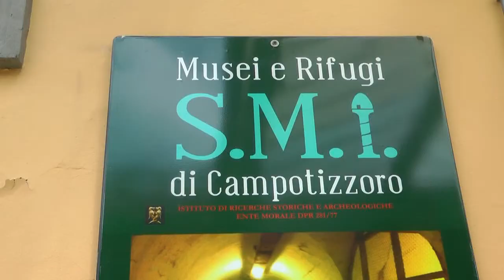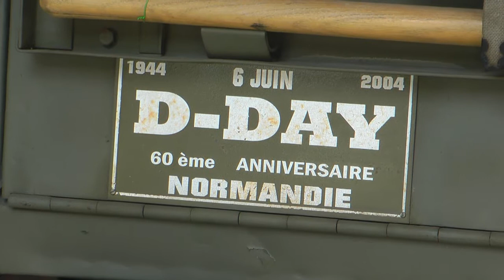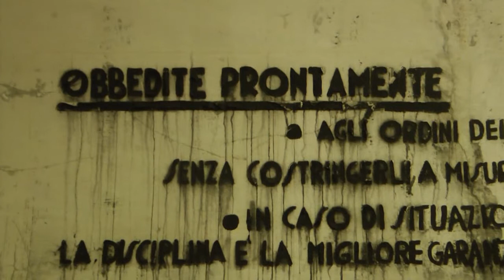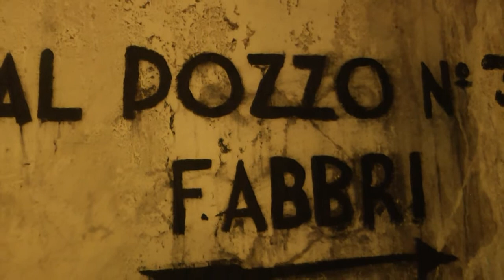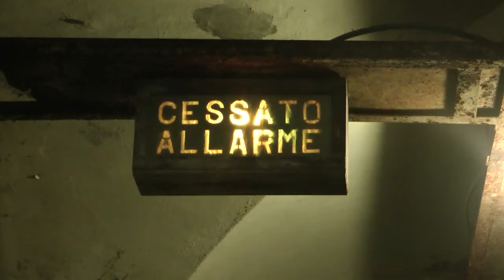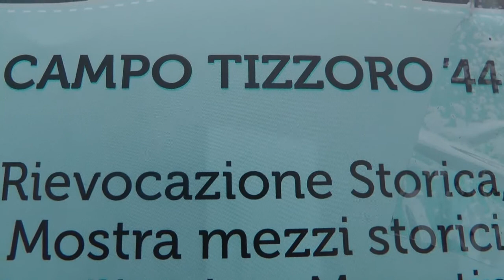CAMPO TIZZORO "44"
Di Sergio Mariotti
Diorama 9 Luglio 2017